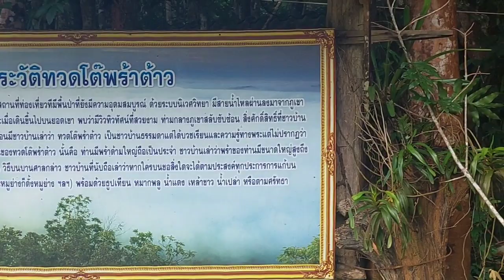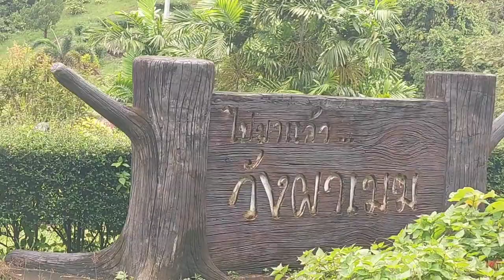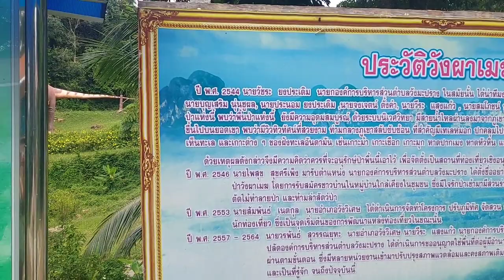เที่ยวทะเลหมอก วังผาเมฆ ตรัง ปีนเขาได้ความตื่นเต้น สนุกในทุกจุดถึงยอดเขา แต่เราแค่2 จุดขอพักก่อน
ทะเลกมอดบนยอดเขาวังผาเมฆ จังหวัดตรัง ใครชอบปีนเขาสูงสนุกแน่นอน